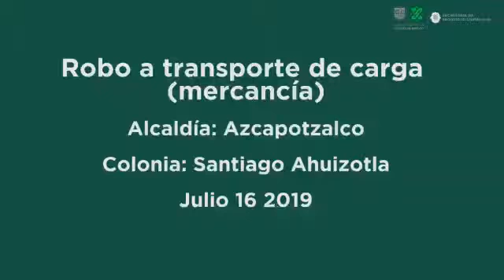DETENCIÓN ROBO A TRANSPORTE DE CARGA - Secretaría de Seguridad Ciudadana